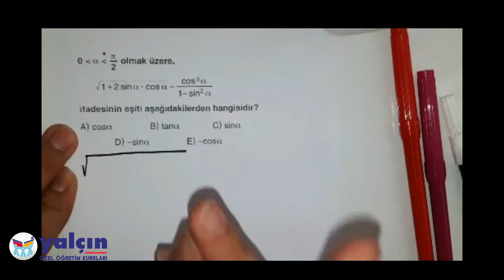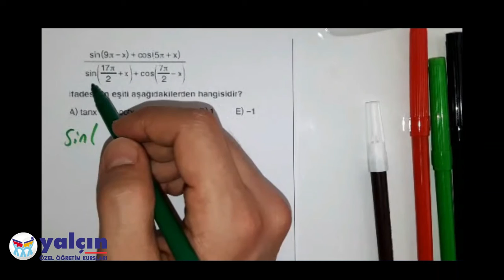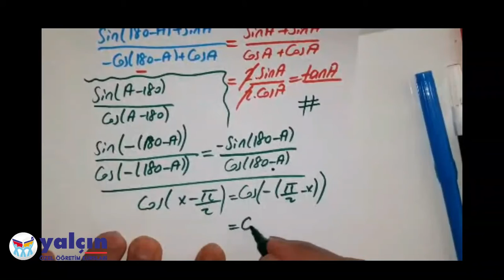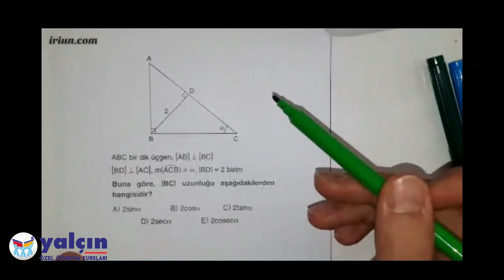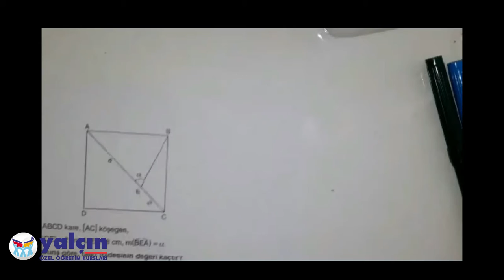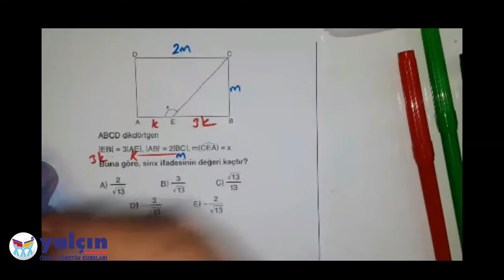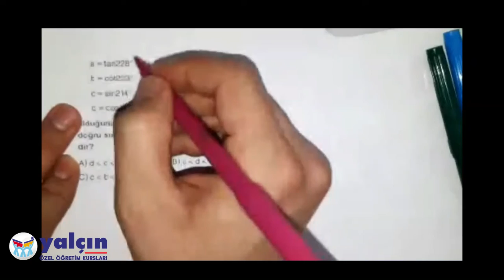YKS-MATEMATİK-TRİGONOMETRİ SORU ÇÖZÜMÜ